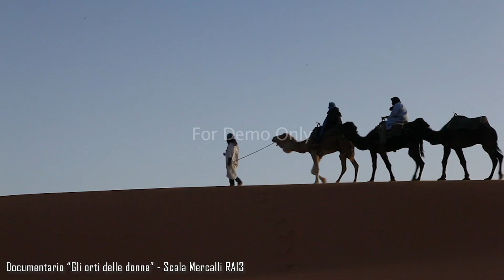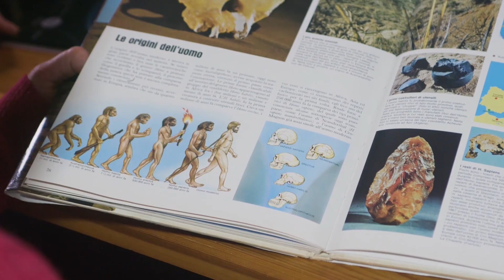Showreel Consuelo Pascali_CaptureDreamStudio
Showreel 2024 di Consuelo Pascali. Regia, Sceneggiatura, Montaggio Video.
Showreel 2024 Consuelo Pascali. Direction, Screenplay, Editing

CaptureDreamStudio è un collettivo creativo ideato e gestito da Consuelo Pascali, in collaborazione con la Libera Università del Cinema e liberi professionisti quali Direttore della fotografia, Arredatore, Scenografo, Truccatore, Costumista, Operatore video, Dronista, Attrezzista, Regista audio e fonico, Attori, Speakers, Montatore video Creatore di effetti speciali VFX, Colorista, Specialista missaggio audio, Compositori e Musicisti.
Ognuno dedicato a lavorare e perfezionare il proprio pezzo del puzzle, affinchè si incastri perfettamente con tutti gli altri rendendo unico il risultato finale.

CaptureDreamStudio is a creative collective created and managed by Consuelo Pascali, in collaboration with the Free University of Cinema and freelance professionals such as Director of Photography, Decorator, Set Designer, Make-up Artist, Costume Designer, Video Operator, Dronist, Prop Technician, Audio and Sound Director, Actors, Speakers, Video Editor, VFX Special Effects Creator, Colorist, Audio Mixing Specialist, Composers and Musicians.
Everyone dedicated to working and perfecting their own piece of the puzzle, so that it fits perfectly with all the others, making the final result unique.

Copyright: Consuelo Pascali